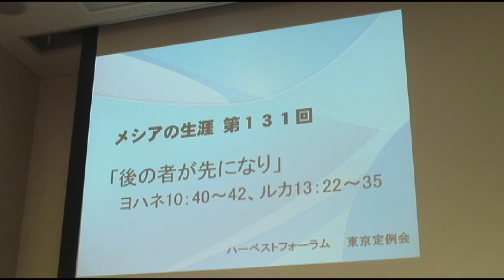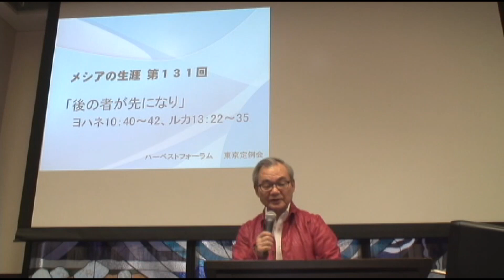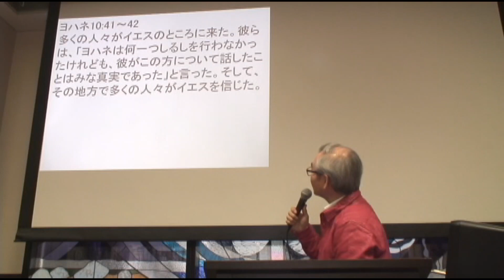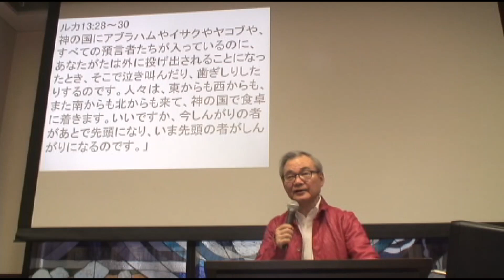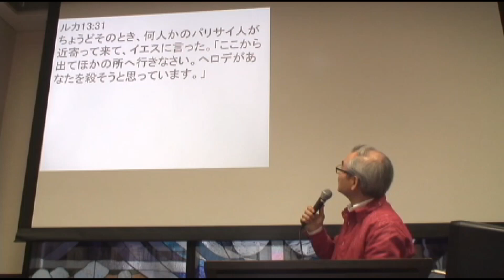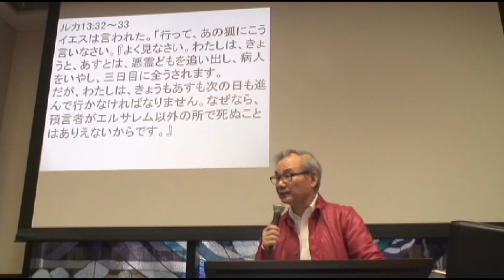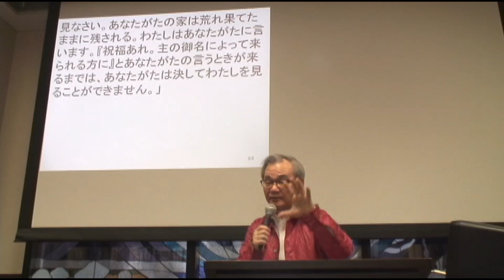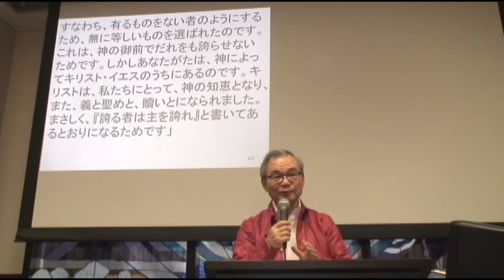メシアの生涯（131）―後の者が先になり― ヨハ10：40～42、ルカ13：22～35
2014年11月3日
ハーベストフォーラム東京定例会 中川健一 メッセージ

このメッセージのアウトラインは【メッセージステーション】にあります。

マタイ・マルコ・ルカ・ヨハネの福音書は4福音書と呼ばれ、イエスキリストの教えと生涯をそれぞれ4人の記者が書き記したものです。この4福音書をA.T.ロバートソンによる福音書の調和表をベースに縦断的に分析し、丁寧に学びます。

調和表は、以下のページからダウンロードできます（英文。外部サイト）。
A. T. Robertson, A Harmony of the Gospels